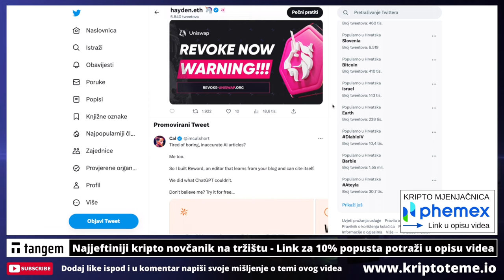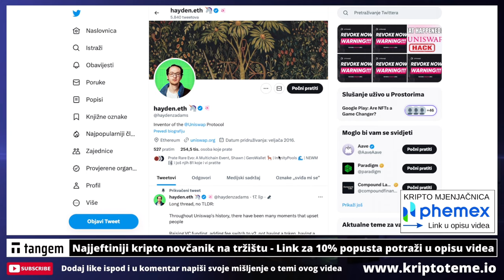PRIJELOMNA KRIPTO VIJEST - UNISWAP FOUNDER NA UDARU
Uniswap founder na udaru! Kriptovalute 2023

KRIPTO TEME

kripto teme
BalkanCrypto zajednica raste iz dana u dan
kriptovalute
bitcoin ulaganje
kako kupiti kriptovalute
kriptovalute KRIPTOVALUTE
KRIPTOVALUTA
kriptovalute edukacija
kriptovalute novosti
KRIPTOVALUTE live
KRIPTOVALUTE
uniswap